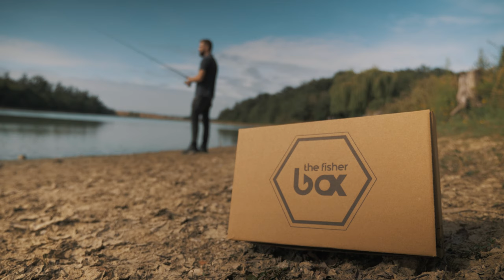Animation des leurres - Fisher Box Light AOUT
Kevin vous présente la Fisher box LIGHT du mois de Juillet. Dans cette vidéo vous allez retrouver une présentation des produits et des astuces sur l'animation des leurres de cette box spécialement conçu pour la pêche de la perche, du chevesne et de la truite.

Contenu de la box Light :
• STORM Gomoku shallow
• ADAM'S Shad sp-mr
• WESTIN Kickteez shadtail
• WESTIN Sonic 360°
• SWIMY Galfion fat shad

La meilleure méthode pour découvrir de nouveaux leurres et de nouvelles techniques de pêche pour la pêche des perches, des chevesnes et des truites.

Commande la prochaine Box Light et tente de remporter le ticket d'or !

40% de réductions sur le SHOP avec les codes promos dans ta Fisher Box.